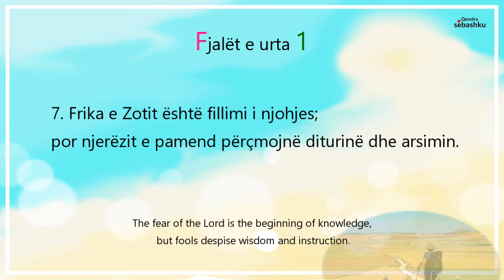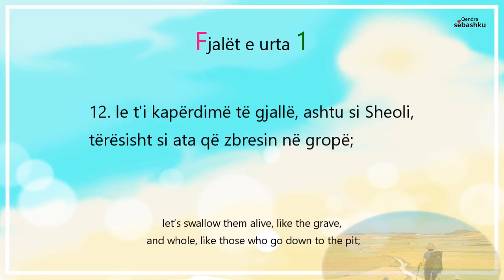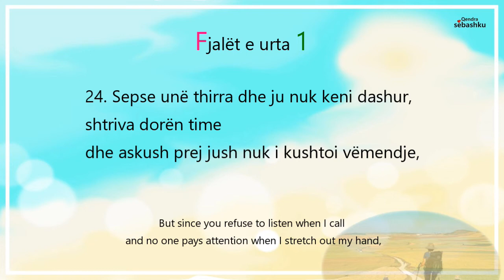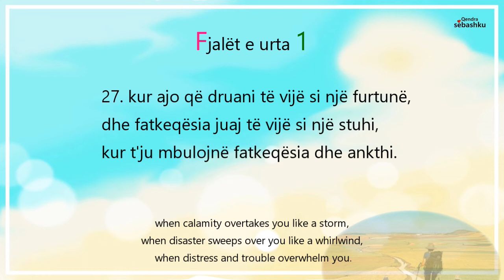[Leximi i Biblës] Fjalët e urta 1.(잠언 1장)/Bibla audio shqip/Albania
- [Leximi i Biblës] Fjalët e urta 1./Bibla audio shqip/Albania